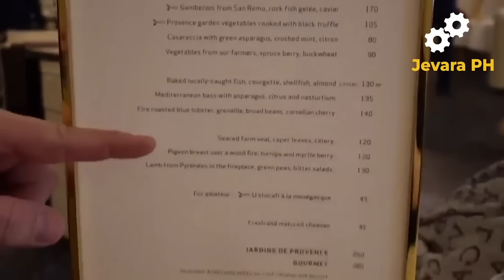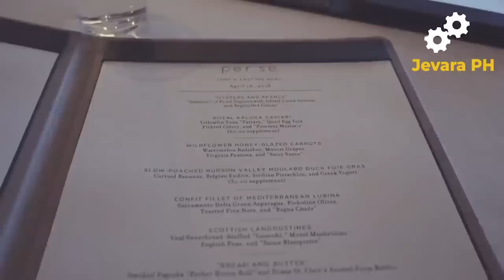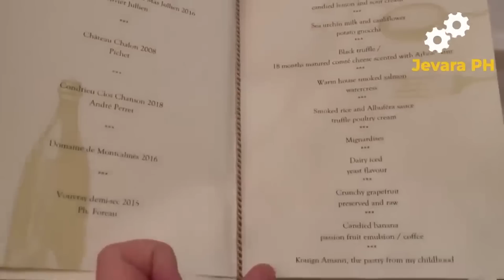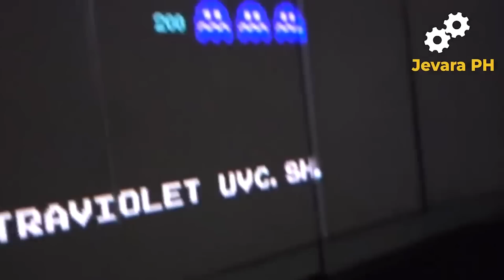🔴 GRABE!! Kaya pala SOBRANG MAHAL sa RESTAURANT na to !!! | Jevara PH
Isa-isahin natin ang 10 PINAKAMAHAL na RESTAURANT sa buong mundo na siguradong ngayon palang malalaman !!!